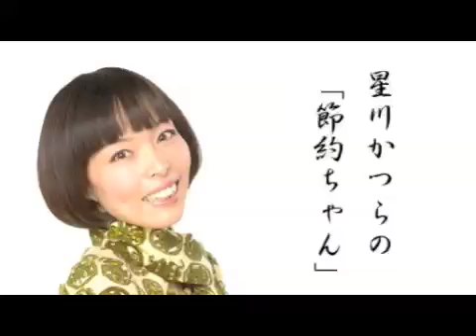星川かつらの「節約ちゃん」 10月16日 放送回OP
【出演者】
星川かつら

【番組内容】
貧乏界のセレブこと星川桂が明るい節約生活をナビゲート！１つの食べ物に的を絞ってその食べ物を限界まで節約利用しちゃいます☆年収百万円以下の星川だからこそ出来るリアルな節約術はお金持ちが聞いても楽しめる！

パンの耳でカツ丼、パンの耳でステーキ、パンの耳フィナーレは秋の味覚に挑戦します！